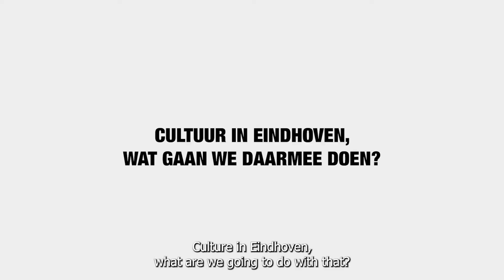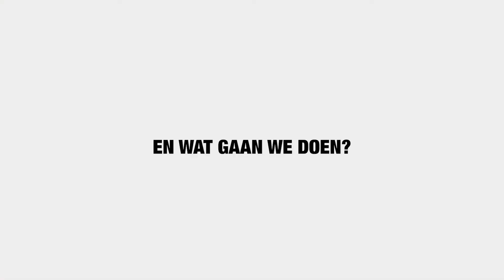Gemeenteraadsverkiezingen 2022 #15 Gisèle Mambre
Meet our candidates! Who are they? What do they do? And what are we going to do? You'll see in our proposal videos. This is: Gisèle Mambre

Version with English subtitles